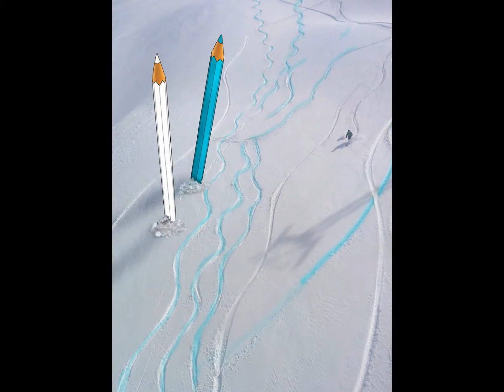I Travel The World And Doodle On My Photos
I Travel The World, And Doodle ,On My Photos,I travel, take photos,